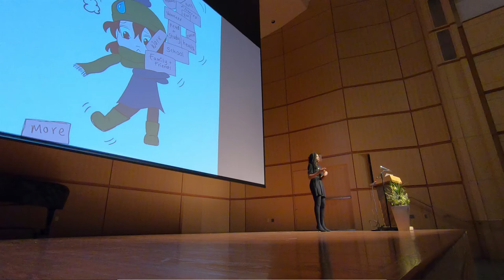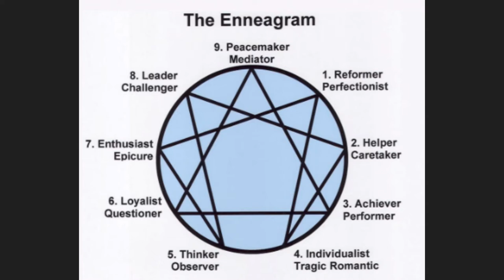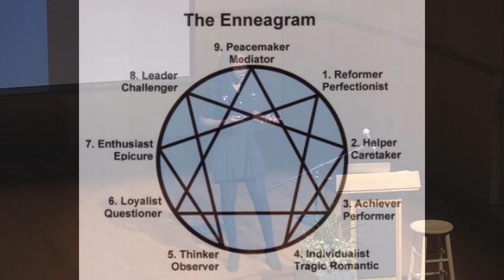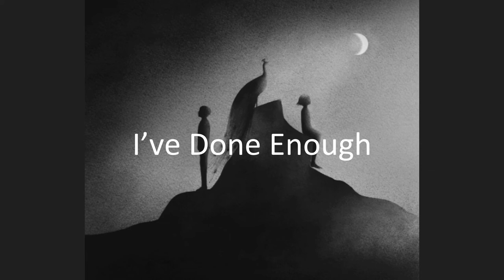Through the Lens of a Musician: What It Means to Do Enough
Chelsea Anowi ’22
, Westminster Student

Chelsea Anowi is an Honors student and a second-year cognitive psychology major and music minor. She was born in California, spent time in Nigeria, and now calls Utah her home. As a student of psychology, she enjoys learning about the human mind, behavior, and the way individuals think. As the associate second violinist in the Westminster Chamber Orchestra, she fills all her spare time with music. Examining the way music and psychology intersect is part of her day-to-day existence.

The 2019 Westminster Thinks Big was held Friday, Nov. 8, 2019. It was an evening of thought-provoking, TED-style presentations. These short talks will inspire you to think big.